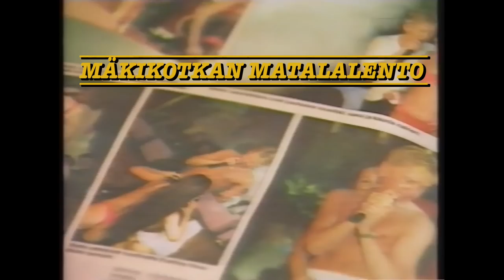Matti Nykänen - Mäkikotkan matalalento 3/3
Osa 3: Siipiveikot ja konsultit